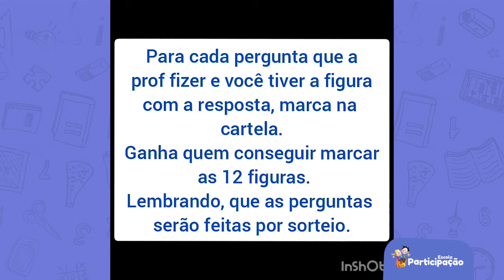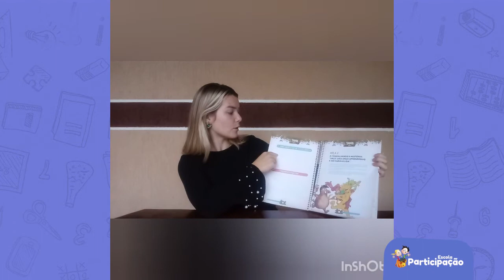3° Ano - Educação Socioemocional - 11/08/2020